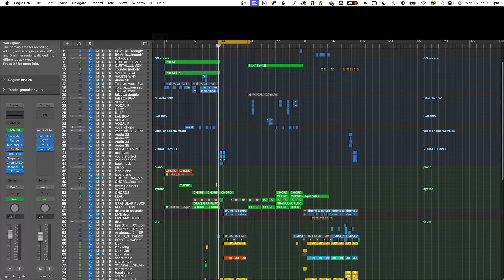man i love granular synths